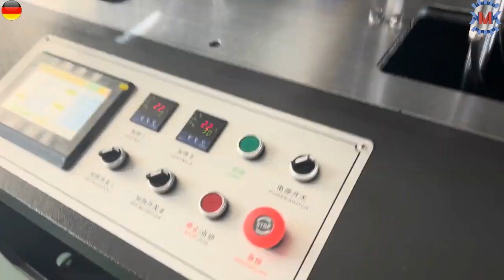Cupcake form maschine KMK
KMK Printing and Packaging Machinery GmbH

The official page of KMK printing & packaging machinery GmbH
Germany/Deutschland
Lothforster str. 46
Wassenberg 41849

Plum cake forming machine KMK
Corrugated forming tray forming machine

Verpackung Cupcake, Baking moulds forming, Panettone
Wellpappen-Verarbeitungsmaschinen
-Neue Hochgeschwindigkeitsmaschine aller Formate
-2 Jahre Garantie + Installation